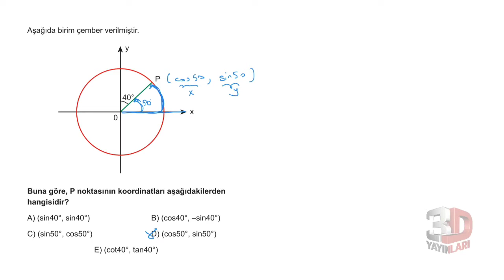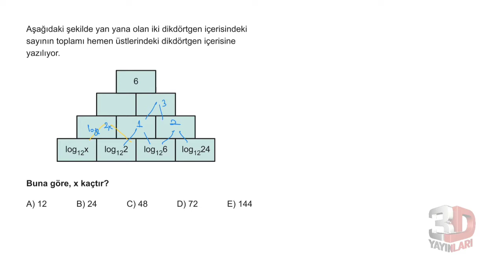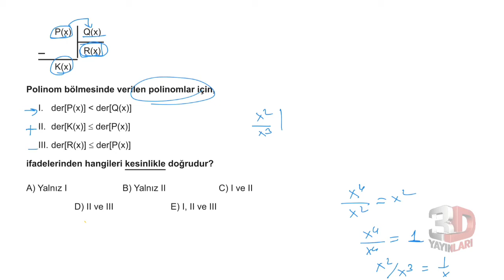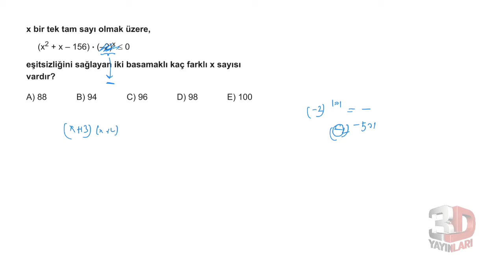3D AYT MATEMATİK ÇÖZÜMLERİ TÜMEVARIM-2 TEST-1